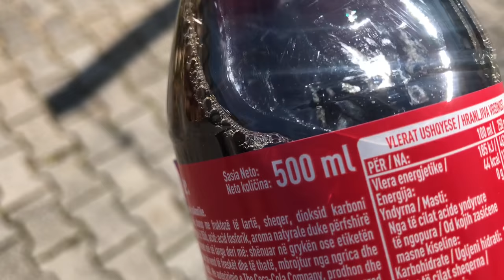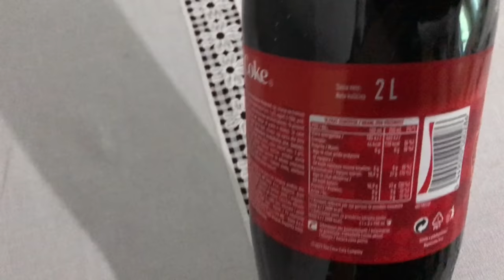SA LITRA COCA-COLA 24ORË CHALLENGE VS ARNOLTV!! | ARIZONRR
Shijone videon nmaksimum osht video e mramt deri sa te mbaron Ramazani ♥️